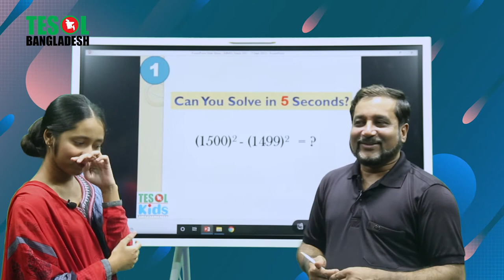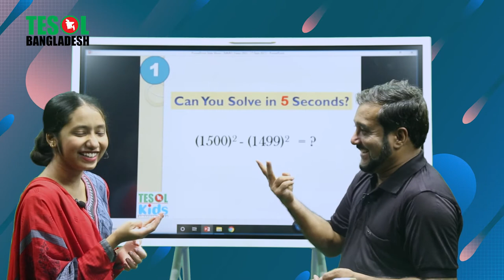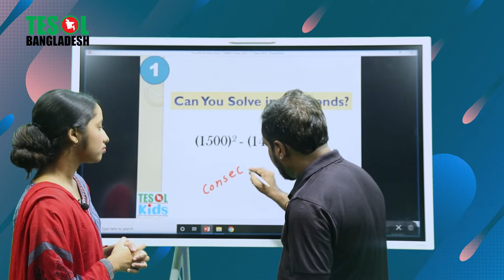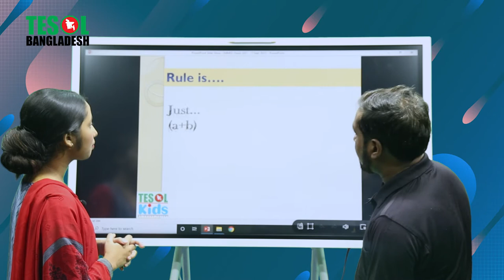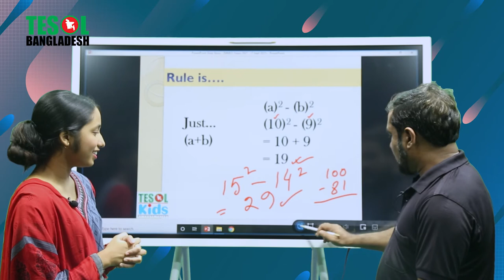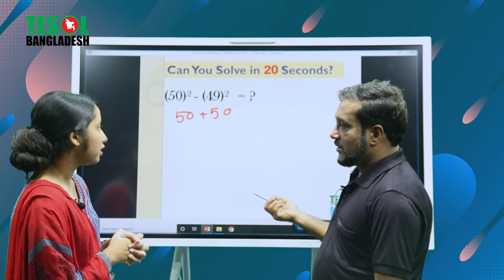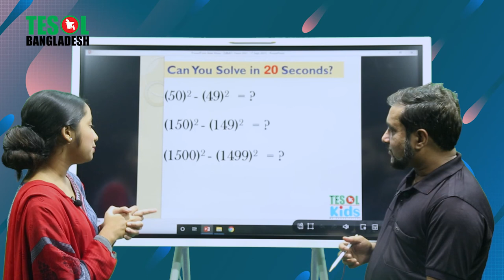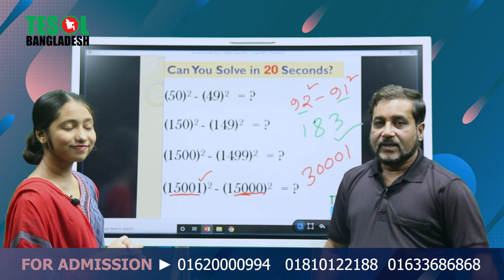Can You Solve this? | TESOL BANGLADESH | TESOL KIDS CENTER